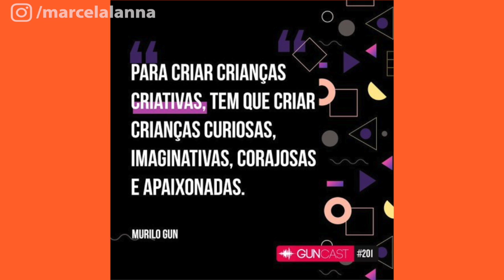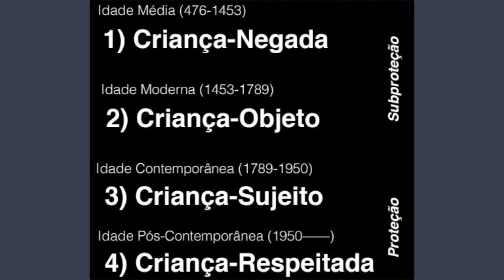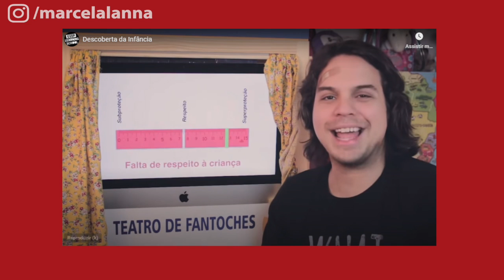REVIEWS: Curso Cri Cri Cri (Criando Crianças Criativas) do Murilo Gun | Marcela Lanna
Este é o meu review sobre o curso Cri Cri Cri (Criando Crianças Criativas) do Murilo Gun que fiz durante a pandemia. Com ajuda de Isa Minatel e Bianca Sollero, Murilo desenvolve sua estrutura didática baseada em 4 pilares: imaginação, curiosidade, paixão e coragem. Ele explica a evolução do status da criança na sociedade; destrincha como a criança aprende (5 E's) e dá várias conselhos.

Eu ainda não tenho filhos, mas já aprendi muito. Indico também para quem ainda não é pai ou mãe.

LIVRO INDICADO:
Como criar um adulto: Liberte-se da armadilha da superproteção e prepare seu filho para o sucesso - Julie Lythcott-Haims

** SIGA TAMBÉM **

Amazon (Página Pessoal com opiniões sobre livros)

Capa Comum